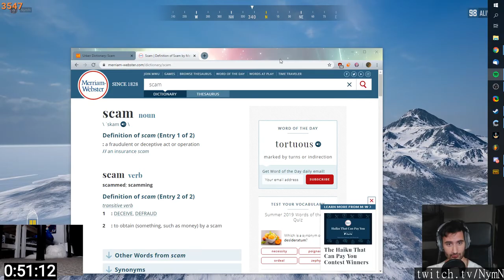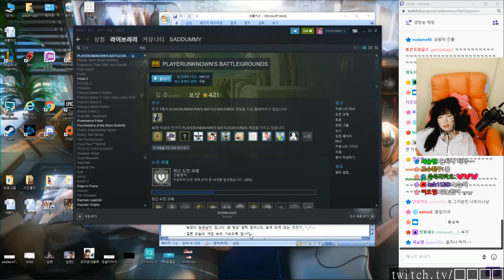PUBG plays of the day [17-08-2019] - feat. fuzzface49, 뚜야_2, Ashek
Twitch stream highlights from PLAYERUNKNOWN'S BATTLEGROUNDS from 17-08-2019
Featuring: